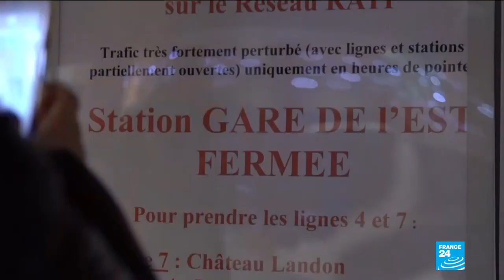Commuters face second day of severe transport disruption across France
Transport across France has come to a halt for a second day in a row. 90% of high-speed TGV train lines have been suspended and metro services in major cities, including Paris, have been heavily reduced or cancelled entirely. Strikes over planned reforms to France's pension system are set to continue throughout the weekend and expected to creep into early next week.